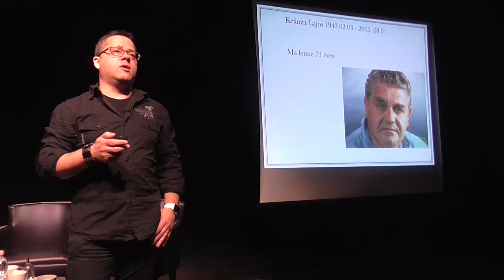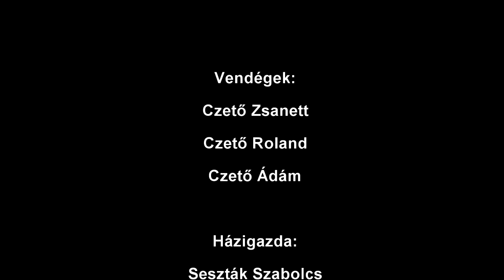Arcok a hangok mögött 2.: Czető Zsanett, Czető Roland, Czető Ádám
Ízelítő az Eötvös10 közönségtalálkozó-sorozatának februári estjéből, amelyen a Czető testvérek, Zsanett, Roland és Ádám voltak Seszták Szabolcs vendégei.